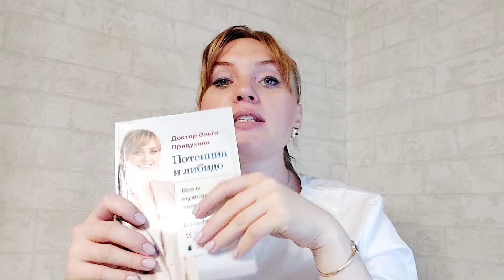Кому не поможет " Мужская мощь. Доктор Ольга Прядухина"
Мужская мощь. Комплекс для потенции и либидо для мужчин с быстрым эффектом. Доктор Ольга Прядухина.